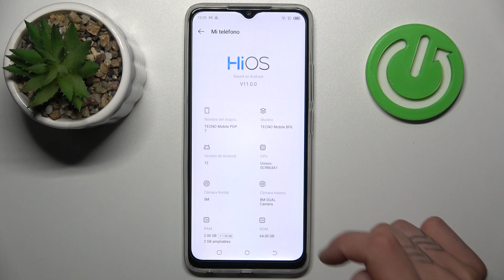Cómo encontrar IMEI y número de serie en TECNO Pop 7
¿Necesitas saber el IMEI o el número de serie de tu TECNO Pop 7? En este tutorial, te mostraré cómo encontrar esta información de manera rápida y sencilla. El IMEI y el número de serie son datos esenciales para la identificación y seguridad de tu dispositivo. Aprende cómo acceder a ellos en tu TECNO Pop 7.

Dónde ver el IMEI y número de serie en TECNO Pop 7.
Pasos para acceder al IMEI y número de serie en TECNO Pop 7.
Tutorial para verificar IMEI y número de serie en TECNO Pop 7.
Cómo identificar mi TECNO Pop 7 por IMEI y número de serie.